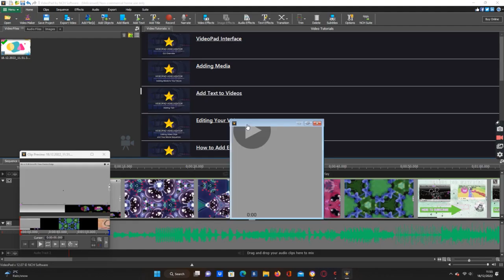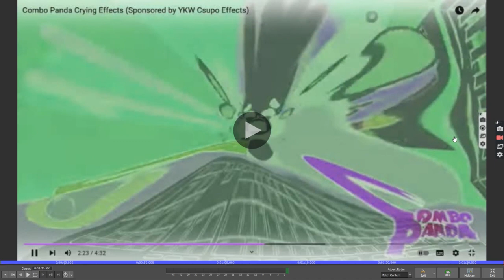minnie mouse remix 96